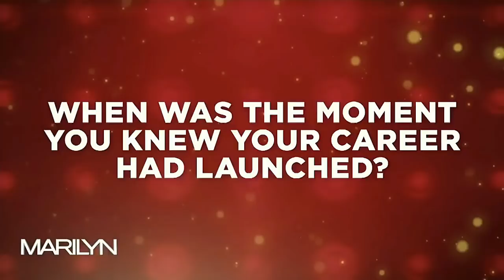Shania Twain - Marilyn Denis Show - Jan 10, 2018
"You might be surprised to hear which artist Shania Twain idolized as a young girl" Released in January 10th, 2018.